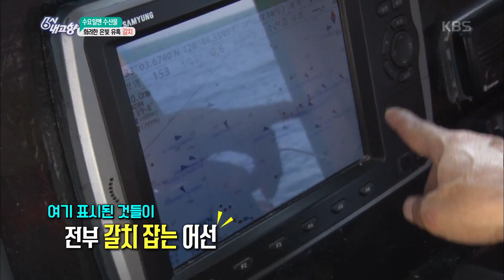6시 내고향-화려한 은빛 유혹! 제주의 자랑 ‘은갈치’ - 제주특별자치도.20180725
6시 내고향-화려한 은빛 유혹! 제주의 자랑 ‘은갈치’ - 제주특별자치도.20180725